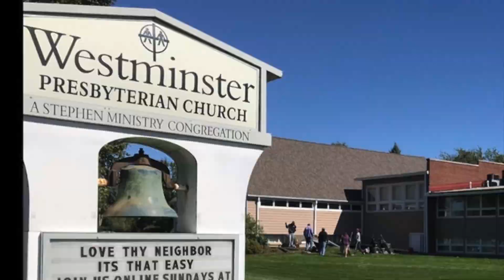Church cleanup day